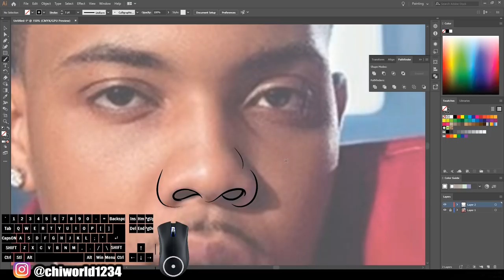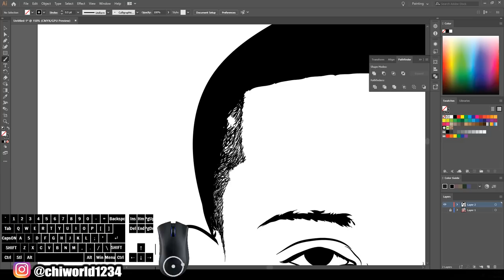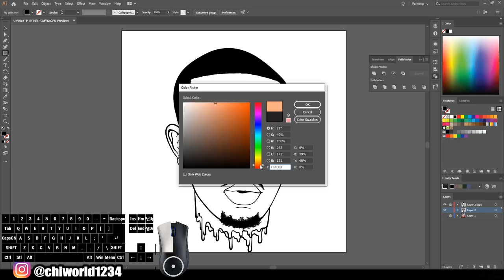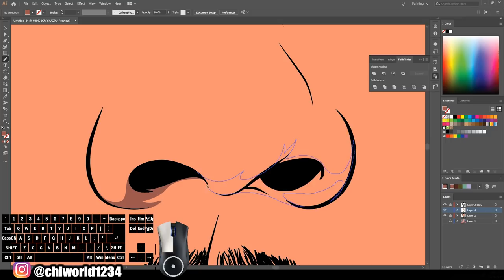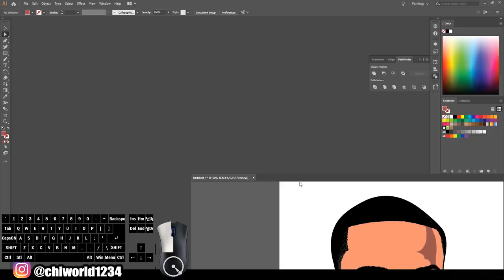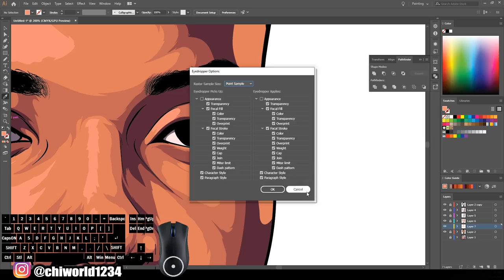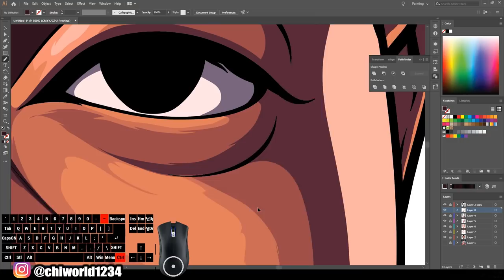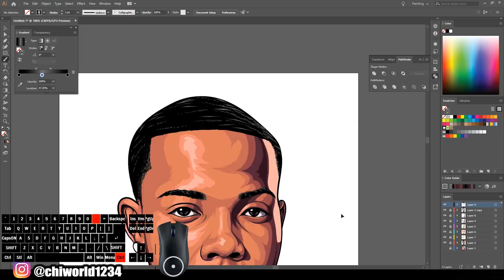G Herbo - Speedart / Adobe Illustrator